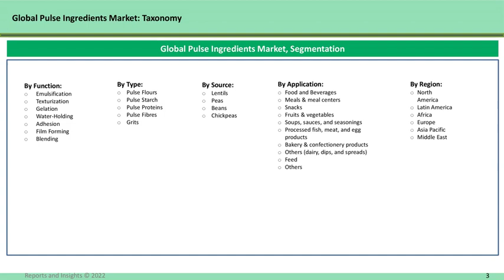Pulse Ingredients Market Latest 2022: Trends, Share, Analysis Growth 2030